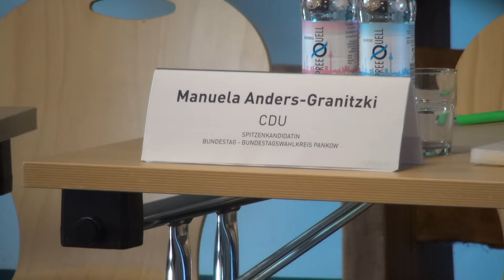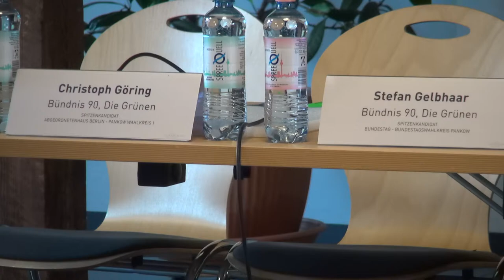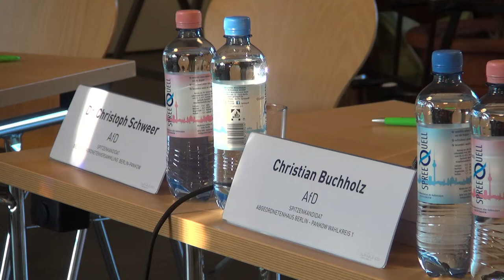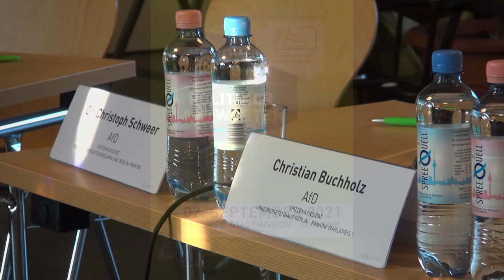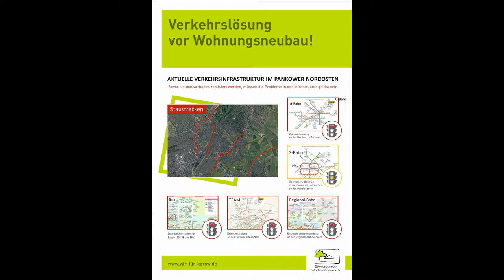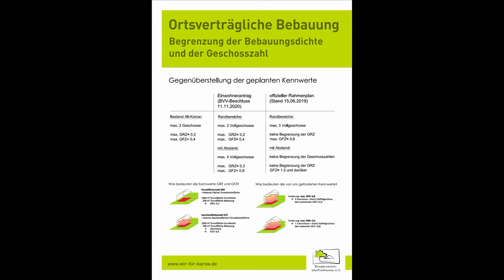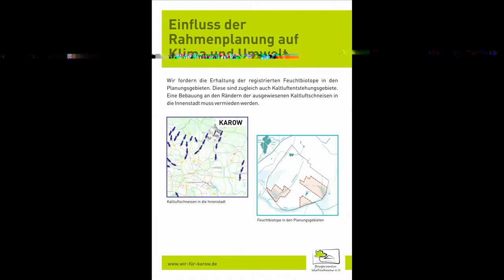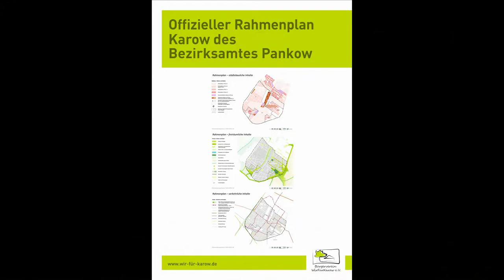Karow fragt, Politiker antworten, Start ab Minute 32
Podiumsdiskussion mit Politikern in Karow!

 Alle Karower sind herzlich eingeladen zur 1. Podiumsdiskussion mit Politikern in der Stadtmission in Karow am 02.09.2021 um 19:00 Uhr!
Hier finden Sie die Antworten zu den Wahlprüfsteinen der 6 Parteien in alphabetischer Reihenfolge:

    AFD - Christian Buchholz
    BÜNDNIS 90-DIE GRÜNEN
    CDU - Johannes Kraft
    CDU - Manuela Anders-Granitzki
    DIE LINKE
    FDP - Dr. Thomas Enge
    SPD Klaus Mindrup
    SPD Willi Francke (Verkehrskonzept)
    SPD Willi Francke

Ein Aufzeichnung des Stream wird nach Beendigung der Veranstaltung online weiter verfügbar sein.